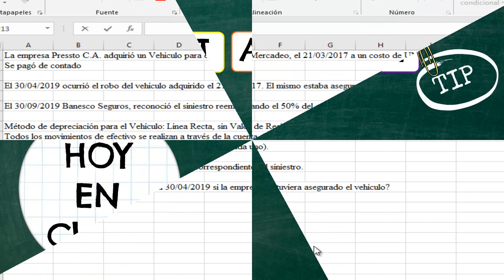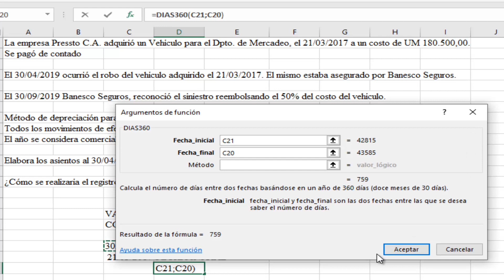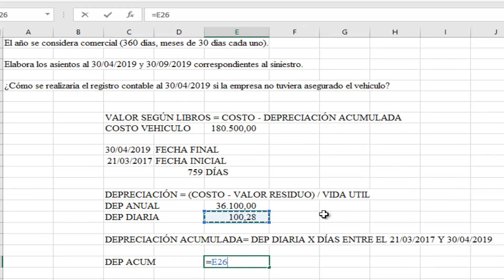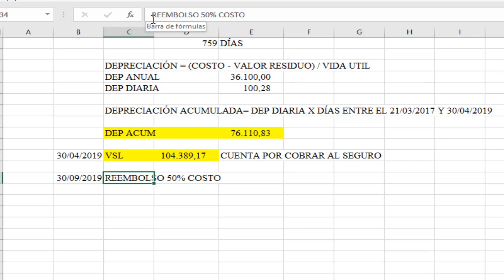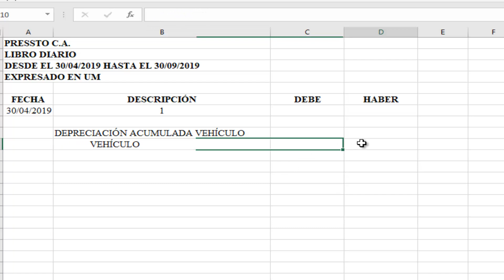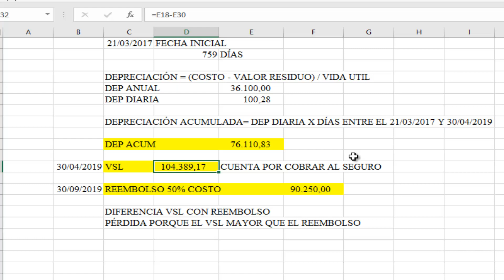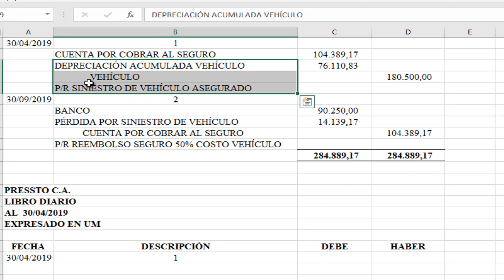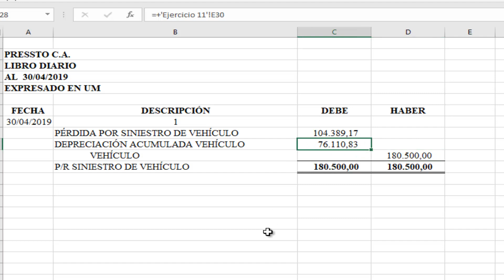EJERCICIO SINIESTRO DE PROPIEDAD PLANTA Y EQUIPO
Hoy en la clase, estudiamos el siniestro de la Propiedad, Planta y Equipo mediante un ejercicio.
La parte teórica del tema así como el enunciado del ejercicio lo tienes en el blog